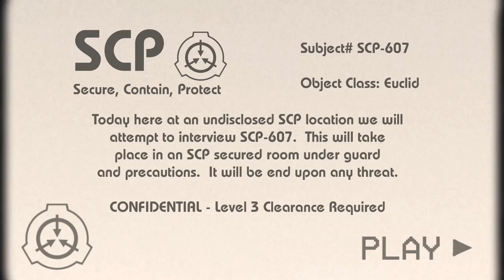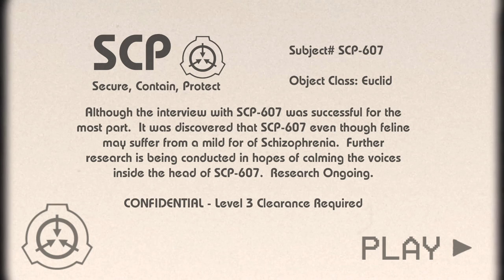Lost Interview Tapes - SCP-607 - Dorian the Grey (Cat) - Anomaly Stories - SCP Foundation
Item #: SCP-607

Special Containment Procedures: Subject currently resides with Agent █████, who it has chosen as its "owner". Both Agent █████ and SCP-607 are to be placed under full surveillance for study, and Agent █████ is to report to Dr. █████ for psychiatric evaluation every two weeks. A task force should be ready at all times with at least one (1) D-class personnel on hand for subject to "imprint" on in the case of the death of SCP-607 or Agent █████. When not being directly held or monitored by Agent █████, SCP-607 is kept shackled and bound in a small, portable containment chamber. The containment chamber is designed to immobilize SCP-607, allowing medical personnel to insert feeding tubes, IV drips, catheters, and other life-support devices. Due to the nature of SCP-607, Agent █████ has elected to keep the portable containment chamber on his person or in his immediate vicinity at all times.

Description: SCP-607 is a large grey male American Shorthair cat of indeterminate age with a collar reading "Dorian".

SCP-607 was discovered in late 19██, when a man known as A███ S███████ suddenly and without warning violently expired at a cocktail party in uptown New York City. Mr. S███████ death was later found to coincide perfectly with the moment a party attendee leaving the home mistakenly backed over S███████'s cat.

The lost interview tapes are a personal creation based on the stories at the SCP Foundation Wiki Website.  They are based on the individual SCP entries and are researched based on any significant information contained in those stories.  The lost interviews are an attempt to bring additional information and awareness to the SCP and the SCP Universe. I hope you like and enjoy them.  I promise I have done my best to stay true to the origin stories and promote them as intended.

is released under Creative Commons Sharealike

If you enjoy these stories please join or support the SCP Foundation

Horror Stories from the SCP Secret Laboratory